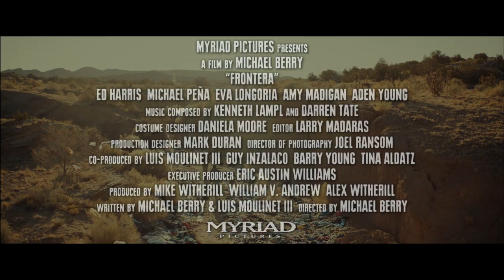Frontera Trailer l Trailer deutsch HD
Drama an der Grenze zwischen USA und Mexiko: Die Frau eines Ex-Sheriffs wird bei einem Ausritt erschossen. Die Tat soll einem illegal eingewanderten Mexikaner in die Schuhe geschoben werden.

Hochspannender, stark besetzter Thriller, u.a. mit Ed Harris (GRAVITY, A BEAUTIFUL MIND, THE ROCK), Michael Peña (END OF WATCH, SHOOTER) und  Eva Longoria (DESPERATE HOUSEWIVES)

Im Grenzgebiet zwischen den USA und Mexiko wird die Frau des ehemaligen Sheriffs (Ed Harris) während eines Ausrittes erschossen. Miguel (Michael Peña), ein Mexikaner, der versucht illegal in die USA einzuwandern, ist zur falschen Zeit am falschen Ort und wird schnell als vermeintlicher Mörder inhaftiert.  Währenddessen versucht der Sheriff im Ruhestand den Fall aufzuklären, denn die bisherigen Ermittlungen der Polizei scheinen nur halbgar und nicht hieb- und stichfest zu sein.
Auch die Frau des Angeklagten (Eva Longoria) ist von dessen Unschuld überzeugt und will sich mit dem vorschnellen Urteil nicht abfinden. Als sie in die Hände korrupter Schleuserbanden gerät, spitzt sich die Lage zu.